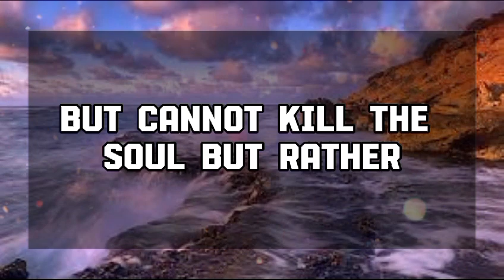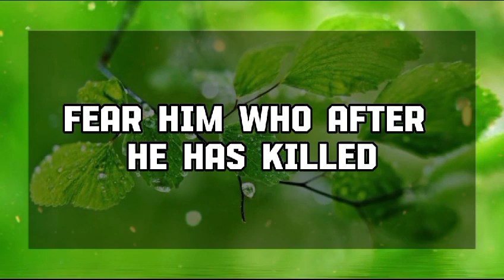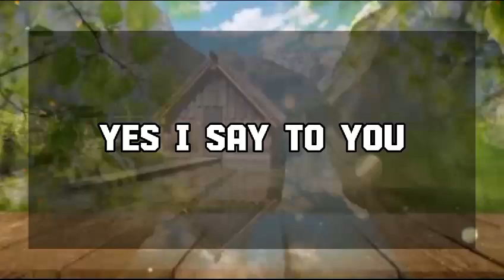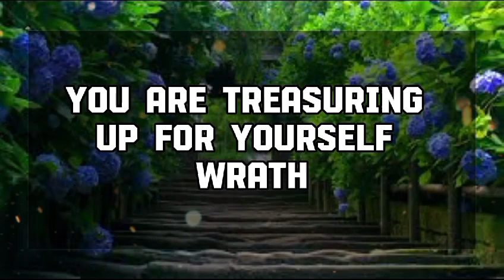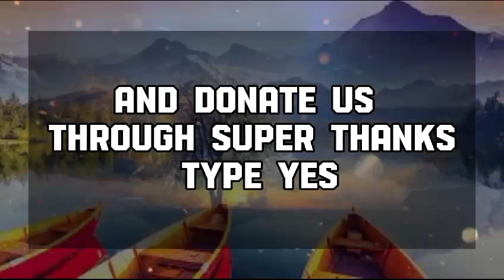God Message Today: SOMEONE SUCCEEDED IN FOOLING YOU.....God message || Universe message